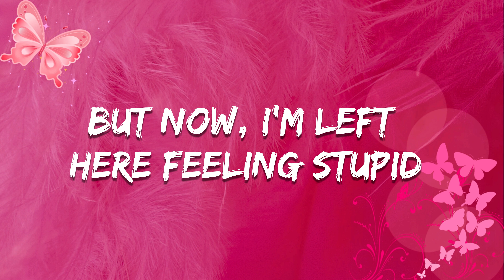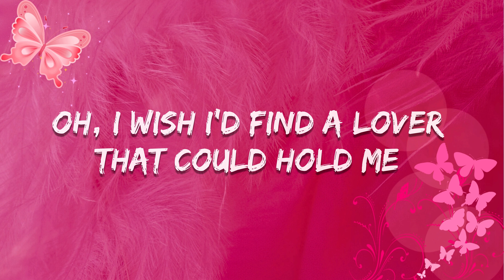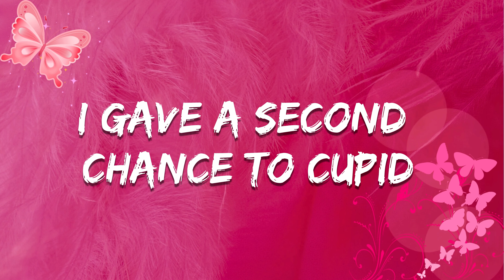FIFTY FIFTY - Cupid (Twin Version) (Lyrics)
We bring you to enjoy highest quality lyric video of your favorite songs!